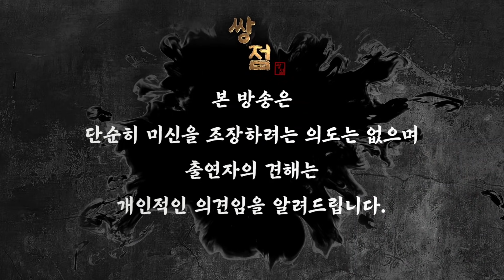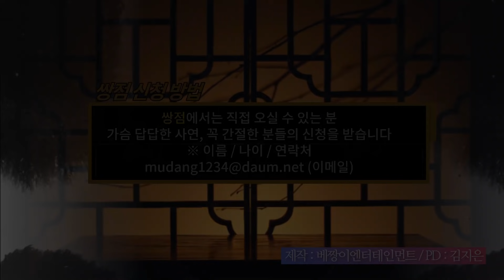(쌍박수쌍점) 이웃집 여자랑 바람?! 전과범 내 남편의 추악한 여자질!!/ 천월당＆이화도령 (연락처⬇)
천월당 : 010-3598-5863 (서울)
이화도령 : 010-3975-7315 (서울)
대한민국 무속 프로그램 NO.1
베짱이엔터테인먼트가 새롭게 선보이는
국내 최초 2인 1조 무당들이 펼치는
가성비 갑 점사!!! 쌍점!!!